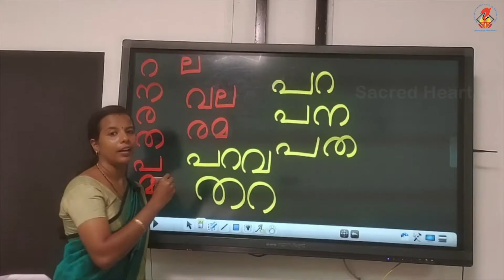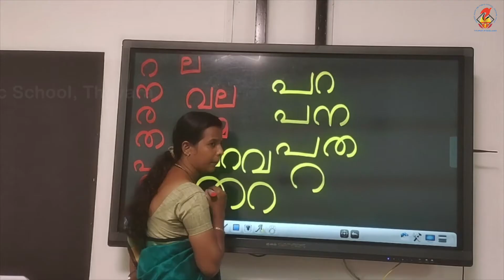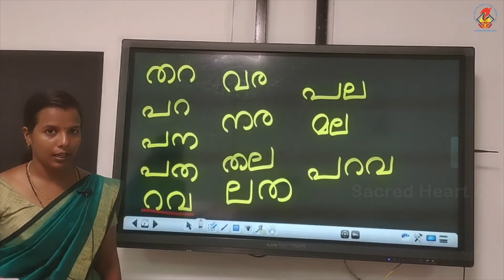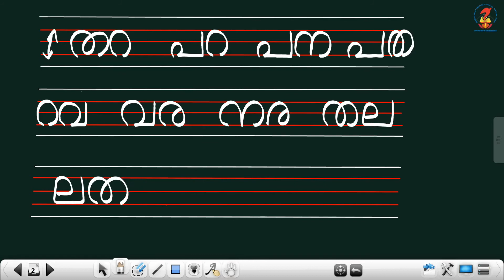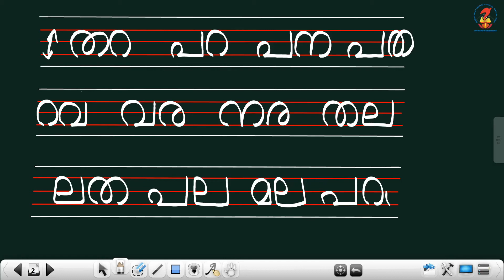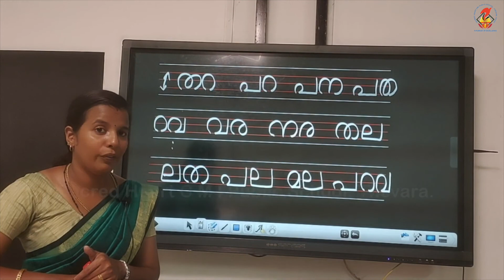Mal01 Worksheets Chapter 01 Video 06 Pages 11 14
Mal01 - Chapter 01 - Video 06 - Pages 11 - 14